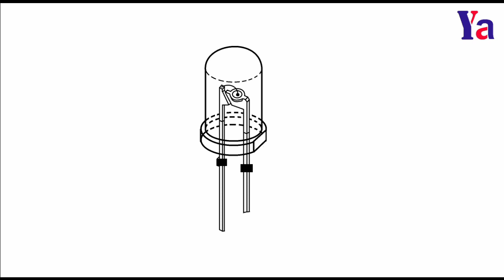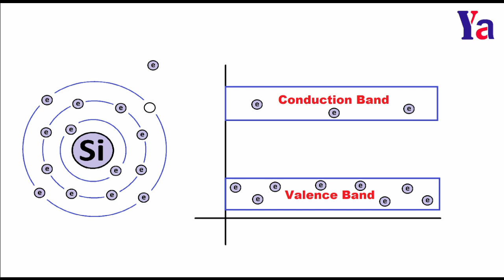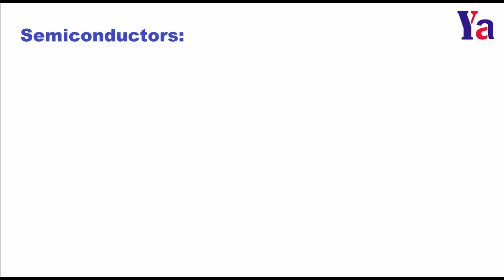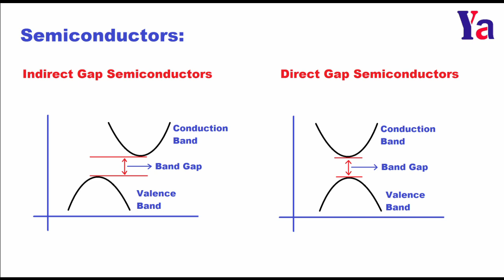73: LED ఎలా పనిచేస్తుంది? || How does LED Work (In Telugu)?